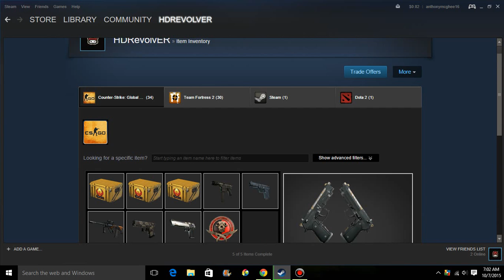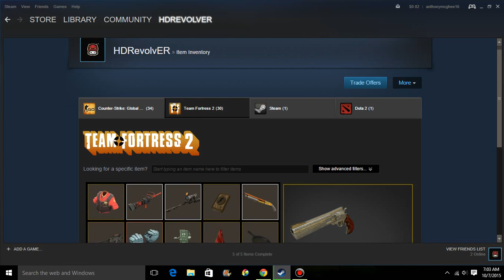Selling Steam Items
my steam name: HDRevolvER
plz help me out